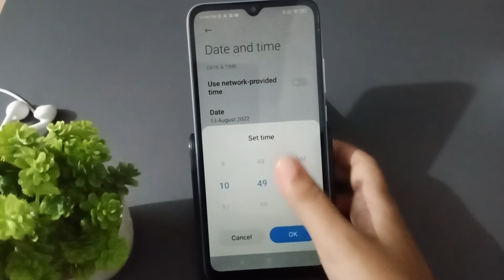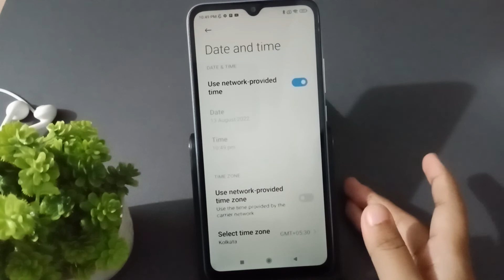how to on and off automatic date and time redmi 9i, redmi date and time setting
redmi note 8 date
and time settings
redmi note 9 date
and time setting
redmi date and time
setting
redmi mobile date
and time setting
redmi 8 date and
time setting
redmi 6a date and
time setting
redmi 8a date and
time setting
redmi 9 power date
and time setting